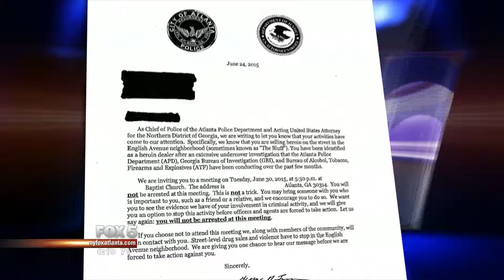I-Team: Bluff Love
A troubled Atlanta neighborhood is trying a remarkable approach to win the war on drugs -- love.

Instead of locking up heroin dealers identified by police in the English Avenue neighborhood, law enforcement and community leaders are giving them one final chance to turn their lives around.

FOX 5 I-Team reporter Randy Travis was there to witness something pretty extraordinary.

Over and over, veteran cops told these people they've never seen an offer like this. But 200 Georgians died of heroin overdoses last year. 47 in Fulton County already this year. Something has to change.